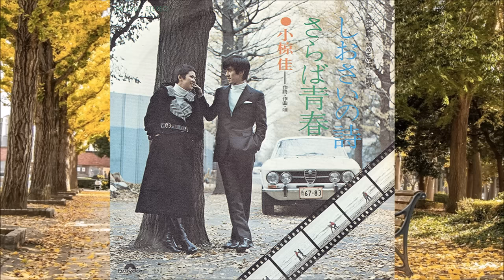🌳 昭和青春歌謡 🌳 ノンストップ・レコード・メドレー ２７曲 🌳 青春時代が夢なんて、あとからほのぼの思うもの 🌳 1969～1980 🌳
昭和青春歌謡、27曲レコード・メドレーです。
あの頃には戻れない寂しさやせつなさはありますが
年を重ねるたびに深まる情緒は、格別なものがあります。
名盤名曲の数々、ごゆるりとご堪能くださいませ。

🌸収録曲はコメント欄に記載しています。